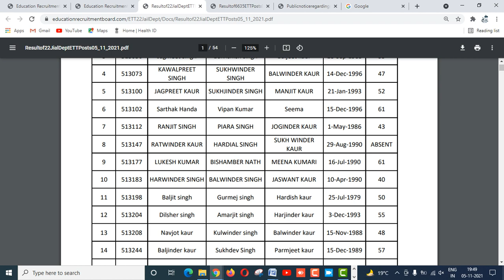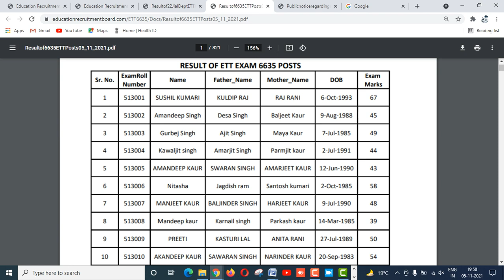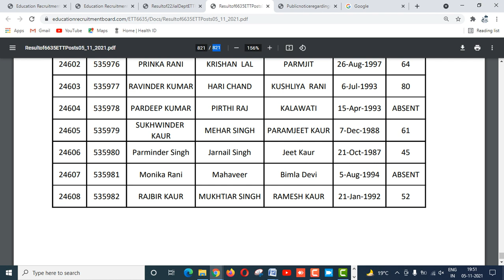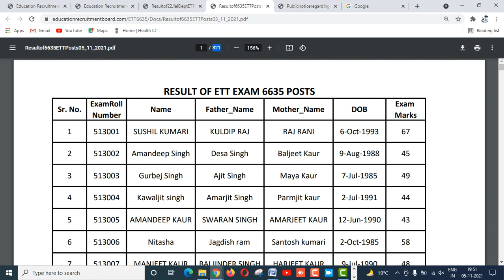ETT 6635 Result Out • ਦੇਖੋ ਕਿਨੇ ਕ ਬੱਚੇ ਪਾਸ ਤੇ ਕਿੰਨੇ Marks ਲਏ Candidates ਨੇ ਪੂਰੀ ਜਾਣਕਾਰੀ